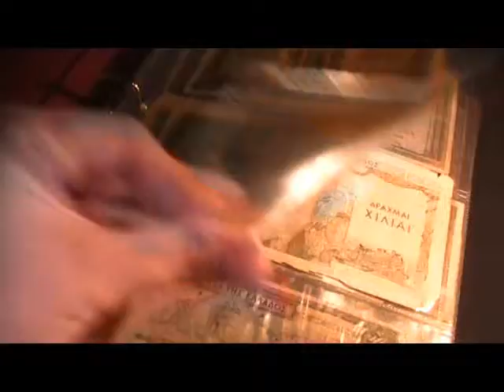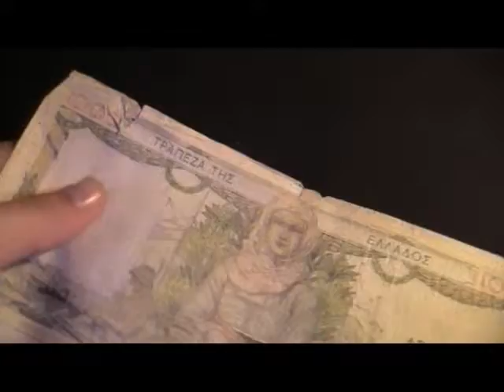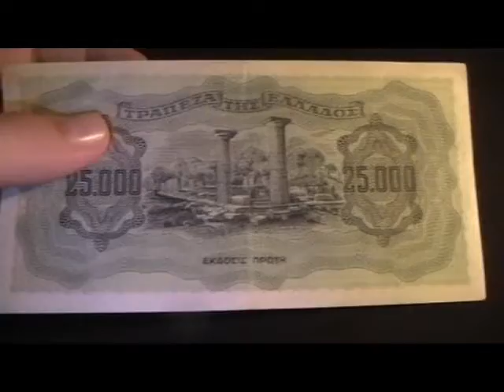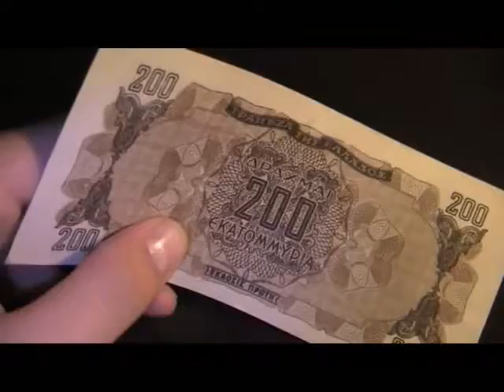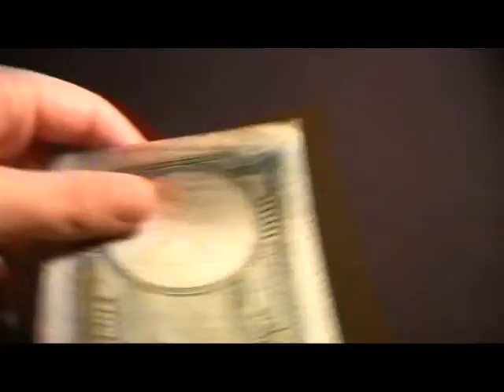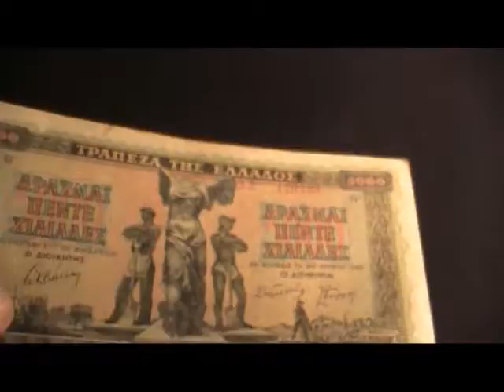ΔΡΑΧΜΕΣ (ΧΑΡΤΟΝΟΜΙΣΜΑΤΑ)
ΣΕ ΑΥΤΟ ΤΟ ΒΙΝΤΟ ΒΛΕΠΟΥΜΕ ΜΕΡΙΚΑ ΠΑΛΑΙΑ ΧΑΡΤΟΝΟΜΙΣΜΑΤΑ (ΔΡΑΧΜΕΣ)